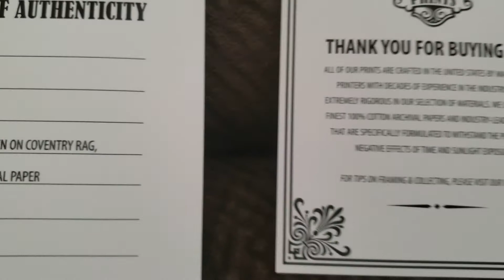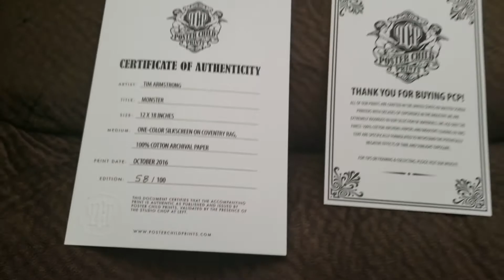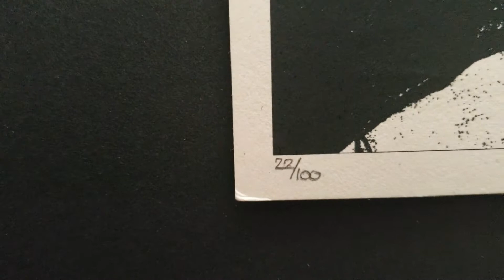My Tim Armstrong Art Prints - Poster Child Prints - Rancid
Here are 2 pieces of art I own by the talented Mr. Tim Armstrong from the band Rancid. Thanks!